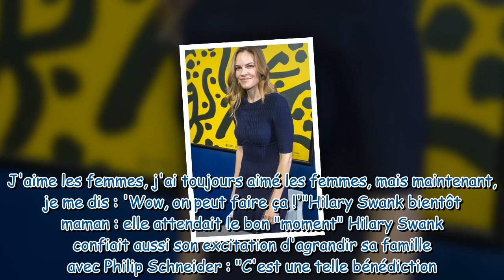Hilary Swank enceinte : elle partage une échographie, le geste d'un de ses jumeaux est hilarant